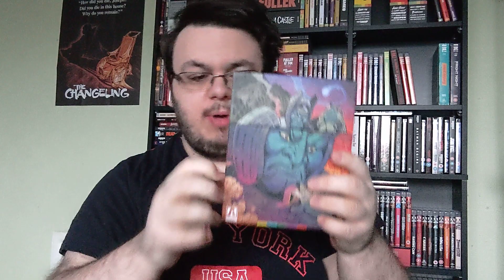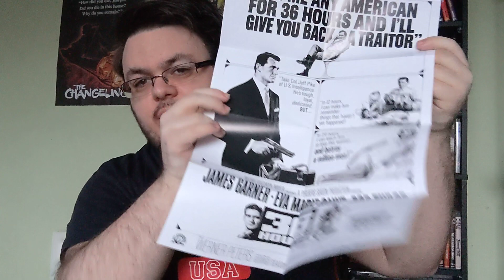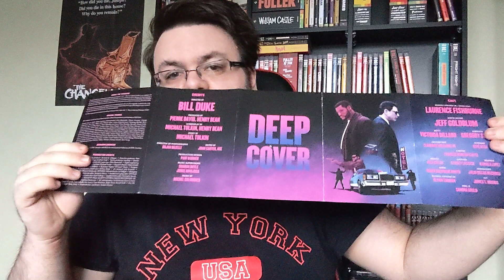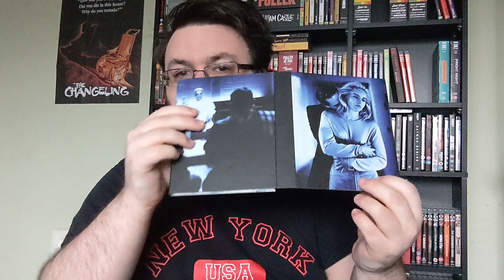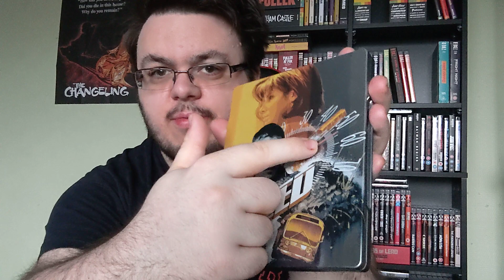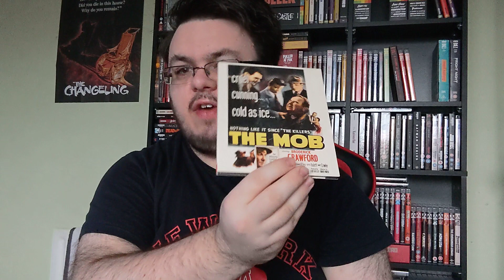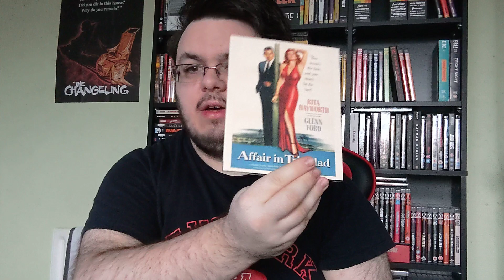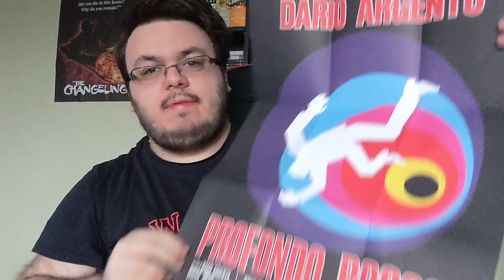Top 10 Favourite Physical Releases from 2021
2021 was a superb year for physical releases so here are my top ten favourites.